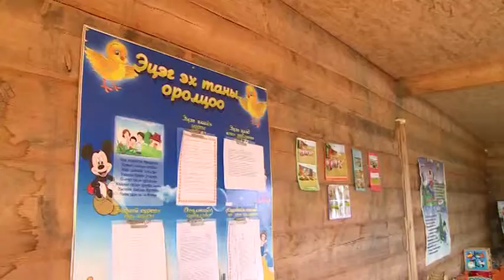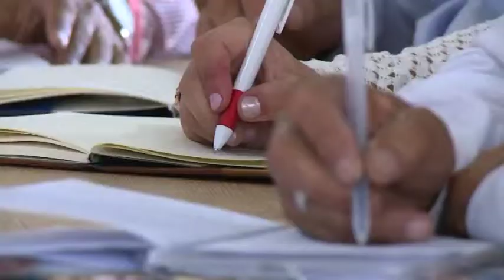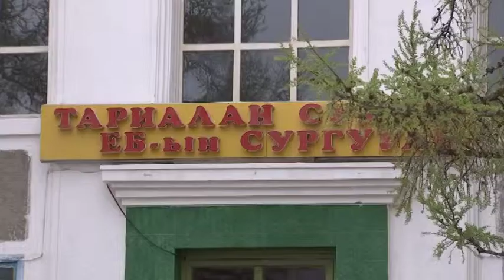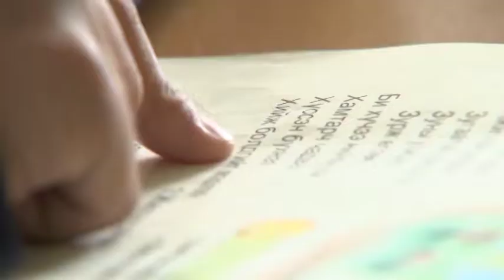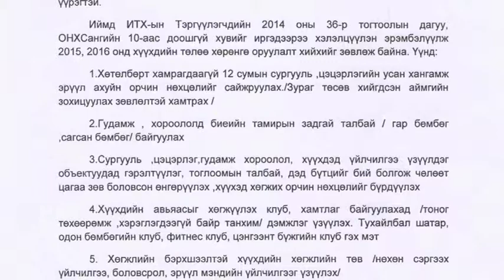Child friendly governance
Since 2012, Khuvsgul aimag* has started an initiative to become a "child-friendly aimag" and children's issues are reflected in all its policy decisions and plans. For instance, Khuvsgul aimag's parliament issued resolution on investing not less than 10 percent of Local Development Fund (LDF) for well-being of children. As of today, most of the soums* of Khuvsgul aimag are regularly allocating up to 22.5 percent of LDF for children.
This video shows the good experiences of the "Child friendly community program", including at every level mindset and behaviors are changing and maternal and children's living conditions and environments are improving.

*Aimag: Province
*Soum: Town